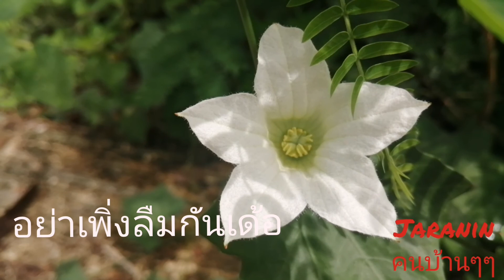อย่าเพิ่งลืมกันเด้อพี่น้อง กล้องหลังเสีย..Don't forget me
ช่วงนี้บ่ได๋ลงคลิปเด้อพี่น้อง. อย่าเพิ่งลืมกันเด้อ🌈🌈👍👍😂😂